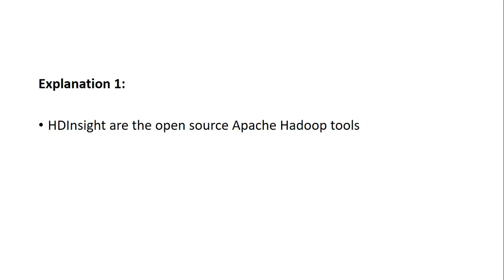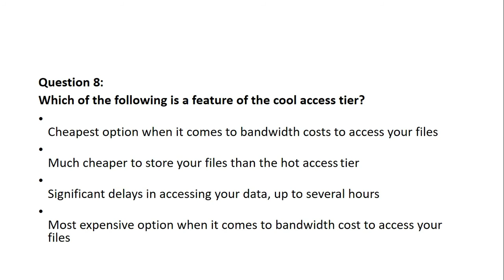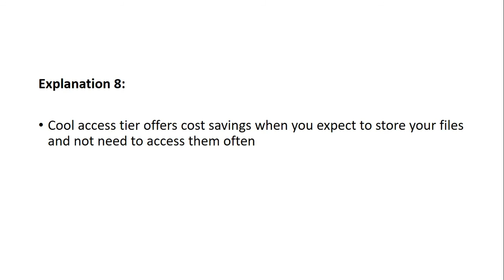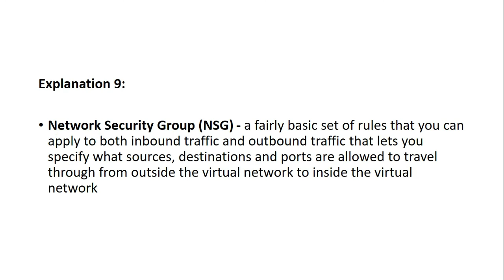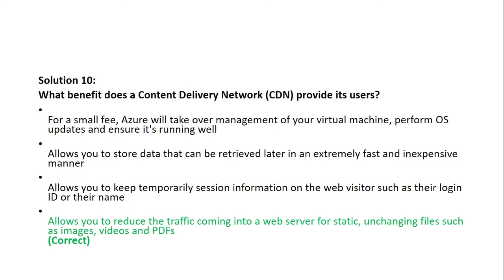Azure Fundamentals : AZ 900 Certification + Practice Questions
This Practice questions provides the knowledge required to pass the Microsoft AZ-900 exam.  This will beneficial for those that will be using Microsoft Azure, whether they are administrators, developers, or database administrators.

Practicing the complete Set of 200 questions, you will get the 100% guarantee to crack the Exam Az-900

Topics Covered:

Why use Cloud Services
Infrastructure-as-a-Service (IaaS)
Platform-as-a-Service (PaaS)

Software-as-a-Service (SaaS)

Resource Groups

Resource Manager

Availability Zones and Sets

Azure Compute services

Azure network services

Azure Storage services

Azure Management Tools

Azure Advisor

Azure AD

Azure Monitor

Understand Azure Pricing and Subscriptions

Pricing Calculators

And More...

The benefits of Azure
Concepts to pass the Microsoft Azure AZ-900 certification exam
How to create Azure Virtual Machines
How Azure Storage works
How Pricing in Azure is structured
Who this course is for:
Beginner Azure users
Begineer Could users
Those wanting to become certified in Azure Fundamentals; Exam AZ-900
Those wanting to enhance their careers with a Cloud skill set.